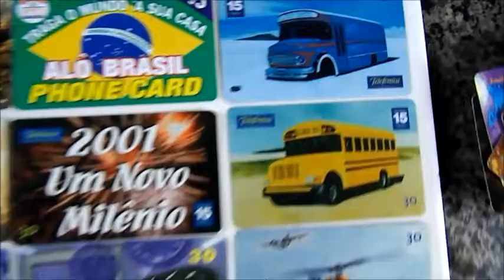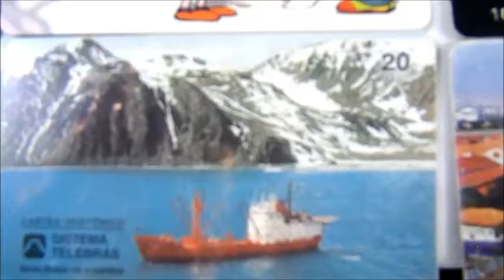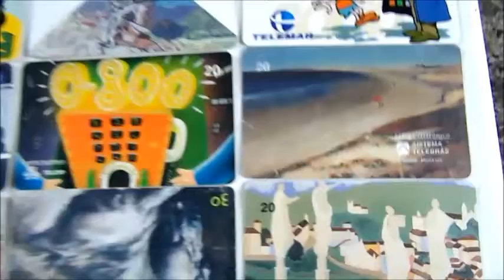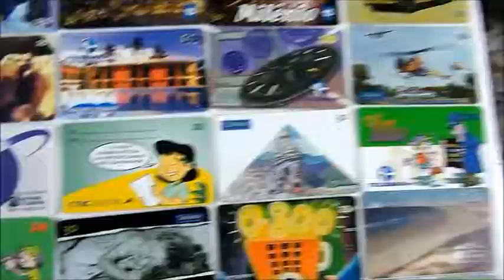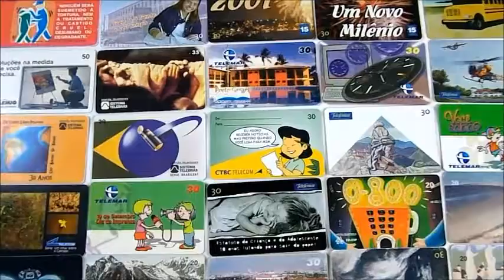Variedades Cartões Telefônicos Antigos